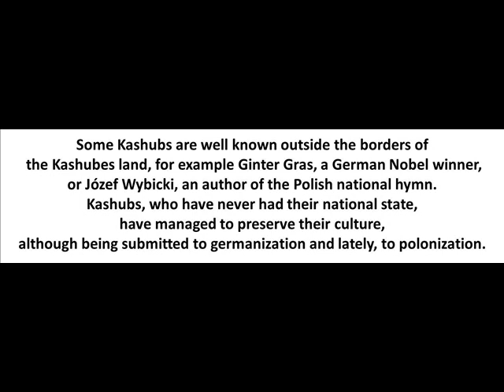Eternal Kashub (Вечити Кашуб) - С. Љубисављевић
At the south of the Baltic Sea, at a very slovene north, in the surrounding of the Polish city of Gdansk, there live Kashubs, a slightly forgotten and not enough well known Slovene people, who own their language, literature, tradition, folklore...
Some Kashubs are well known outside the borders of the Kashubes land, for example Ginter Gras, a German Nobel winner,or Józef Wybicki, an author of the Polish national hymn.  Kashubs, who have never had their national state, have managed to preserve their culture, although being submitted to germanization and lately, to polonization.
In the Kashubes land, there is a village and lake of Sarbsko, places like Hopovo, Sopot and Kosovo, and a great number of other Slovene toponims. Kashubes language also has a number of similes, characteristic for their language, as well as other south slovene languages, witnessing of their great archaism.

I thank's everyone who helped to realize this project.
S.Ljubisavljević